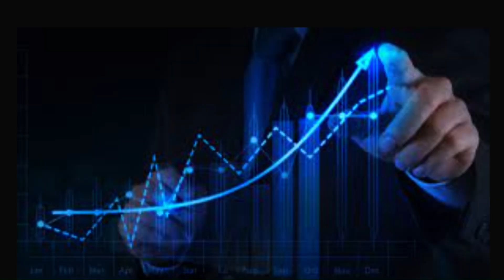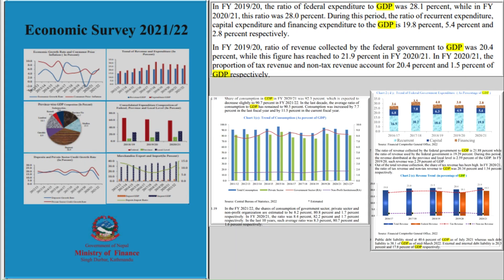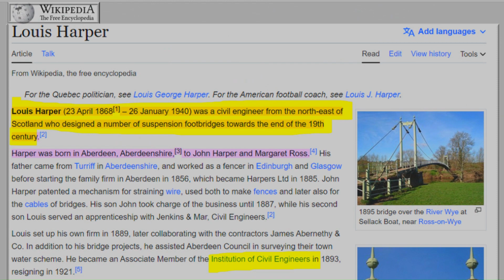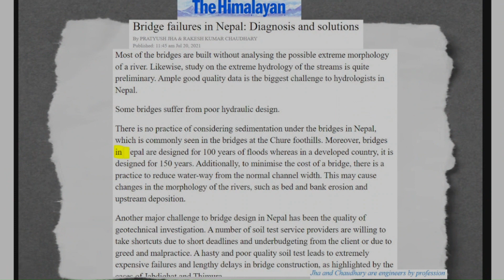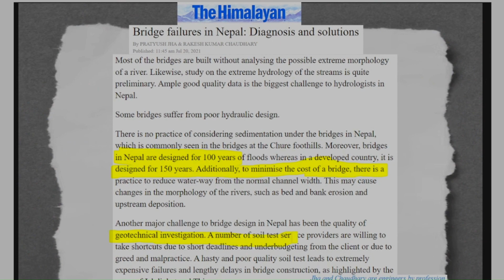Building Bridges in Nepal I History and Construction Challenges I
This video contains comprehensive information about bridges and their significance, exploring the world's bridge construction history and specifically focusing on the history of bridge construction in Nepal. We delve into the challenges faced during bridge construction in Nepal and discuss effective mitigation measures. Join us as we uncover the fascinating world of bridge engineering and its unique aspects in the context of Nepal's rugged terrain
By :- SASISHEKHAR THAPA